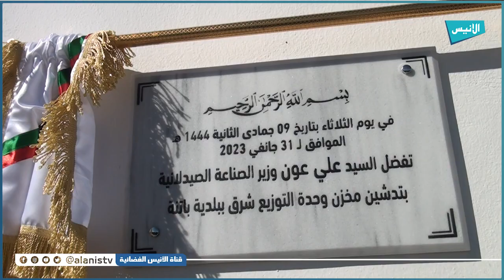وزير الصناعة الصيدلانية يتفقد مشاريع قطاعه خلال زيارة عمل قادته إلى ولاية باتنة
باتنة: وزير الصناعة الصيدلانية يتفقد مشاريع قطاعه خلال زيارة عمل قادته إلى الولاية
5000
فيسبوك :